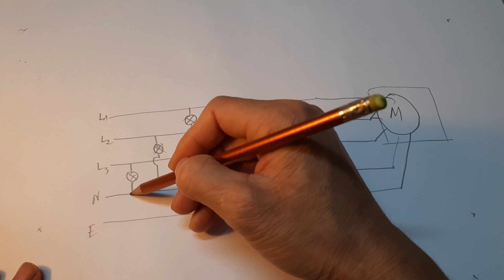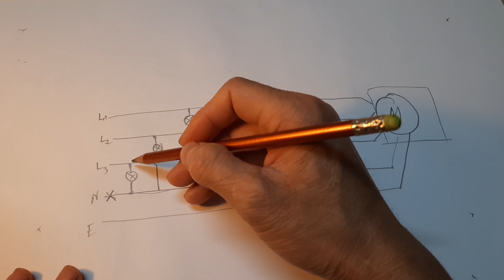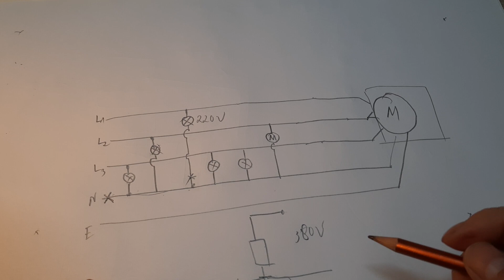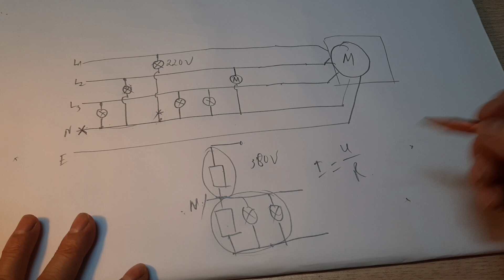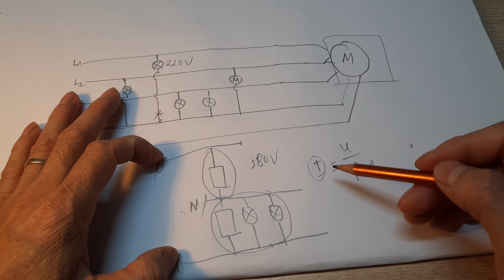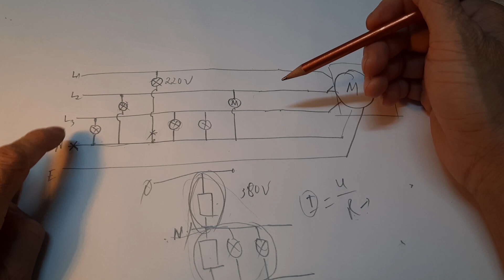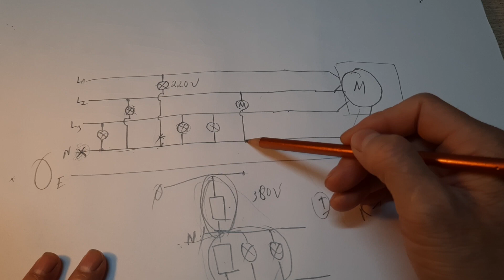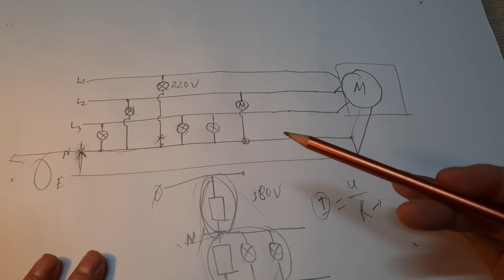Điện 3 pha mất dây trung tính có nguy hiểm không?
Điện 3 pha mất dây trung tính sẽ rất nguy hiểm, nó làm hỏng các thiết bị điện  do điện áp dâng lên quá cao so với điện áp làm việc của thiết bị. Đây là hiện tượng mà các bóng đèn sáng rực lên rồi cháy, các mô tơ thì chạy với tốc độ rất cao rồi hỏng, các thiết bị điện tử cũng có thể ra đi. Nhiều người vẫn nghĩ rằng do đấu nhầm 2 pha lửa nhưng thực chất có thể mất dây trung tính. Đo bằng bút điện bạn sẽ thấy cả 2 dây đều đỏ đên dễ nhầm.